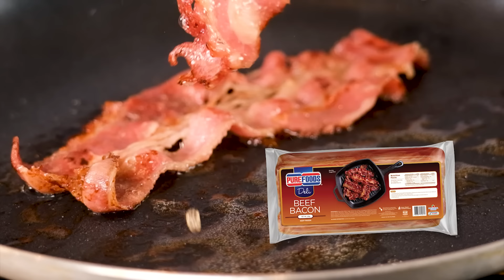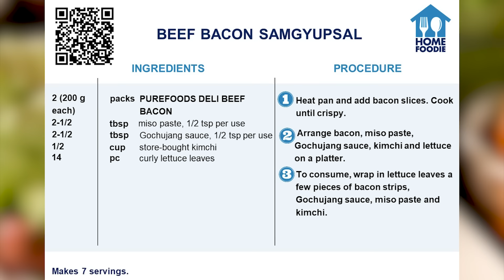Beef Bacon Samgyupsal | Home Foodie Cooking Show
Instant Madalicious samgyupsal ang isa sa mga pwede mong gawin with Purefoods Beef Bacon. Sobrang sarap kaya subukan na!

Beef Bacon Samgyupsal

Ingredients

2 (200 g each) packs PUREFOODS DELI BEEF BACON
3 tbsp miso paste
1/4 tbsp Gochujang
1/2 cup store-bought kimchi
14 pc curly lettuce leaves

Procedure

1. Heat pan and add bacon slices. Cook until crispy.
2. Arrange bacon, miso paste, gochujang, kimchi and lettuce on a platter.
3. To consume, wrap in lettuce leaves a few pieces of bacon strips, gochujang, miso paste and kimchi.

Add-to-cart at San Miguel Mart,
for all your favorite San Miguel products!